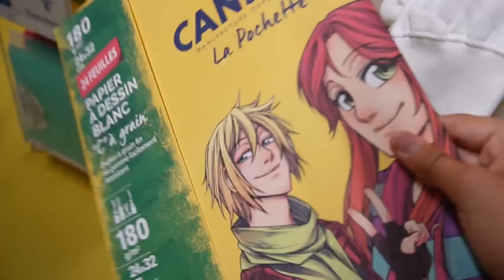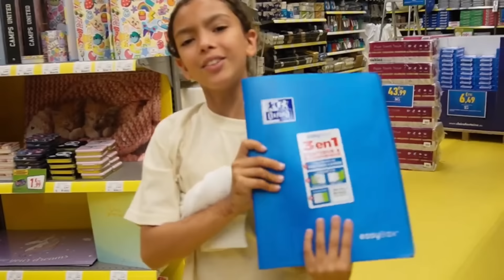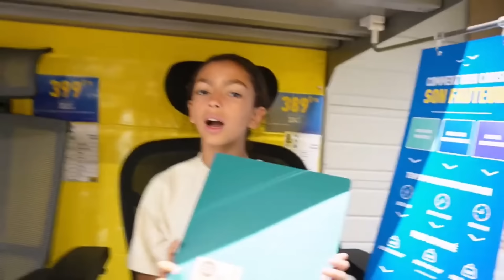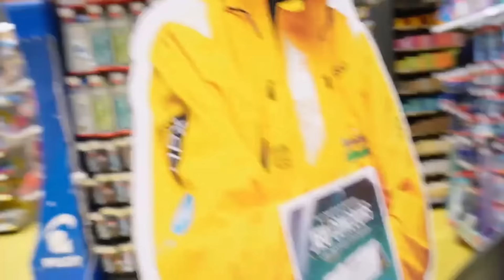Chasse Aux Fournitures Scolaires ( LINA 2024)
La chasse aux fournitures scolaires 2024/25